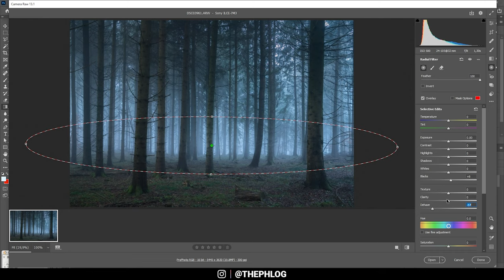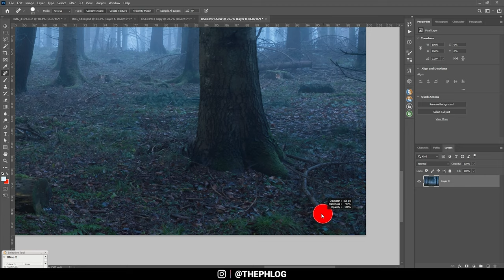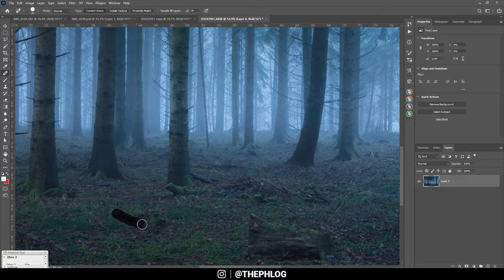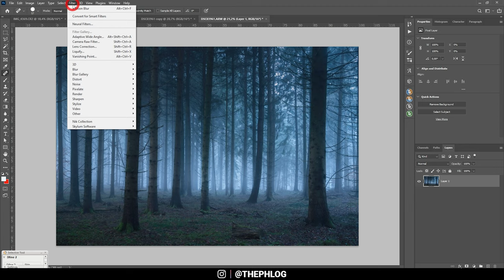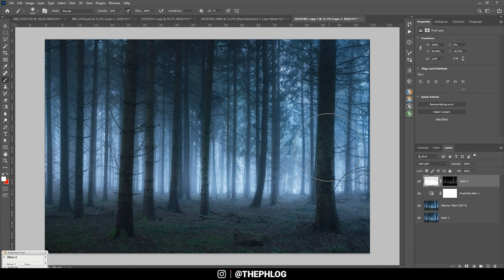How to add GHOSTLY LIGHT with Adobe Photoshop | QE #327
In this quickedit video I‘m creating a gloomy forest landscape photo using Adobe Photoshop CC for the editing.

If you want to try it yourself, here is the raw file

0:00 Intro
For this photo I wanted to create a very gloomy scene by adding stronger contrast and a “ghostly” blue glow on top of the fog in the distance. Although the photo has changed a lot, there wasn’t that much editing going on. Most of it was done in the Camera Raw Editor, while I used Photoshop to apply final changes.

0:17 1. Basic Adjustments
First, I fixed the vertical lines in the geometry panel. Then, I changed the camera profile to Adobe Standard and adjusted the white balance to get the desired color tones. To make the photo gloomy I dropped the exposure and highlights, added contrast and further reduced the shadows.

2:02 2. Local Adjustments
I added graduated filters for both the foreground and the top part. For the top I dropped the whites, the clarity and the texture. On the graduated filter for the foreground, I reduced the exposure slightly. For the center I used a big radial filter. To make the light in this area more interesting I added blacks, dropped the dehaze and also dropped texture and clarity for a soft glow effect.

3:42 3. Color Adjustments
First, I dropped the saturation of the orange tones altogether. Then, in the color grading panel I added a subtle blue tone to the shadows of the photo.

4:46 4. Photoshop
Using the spot healing brush, I cleaned up the image a little bit. Then, by adding a soft light layer I enhanced the glow in the distance a little more using the brush tool. Finally, I used the nik collection plug in to add the glamour glow effect to add even more glow to the photo.